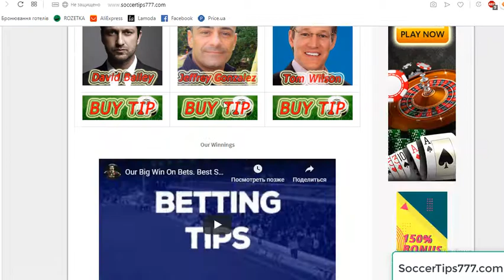England League 1. Wycombe - Bolton. Free Soccer Tips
Soccer. England League 1.